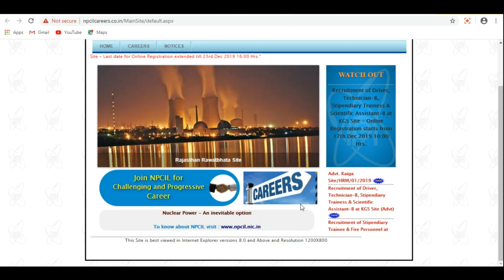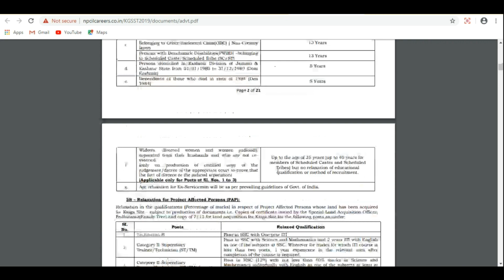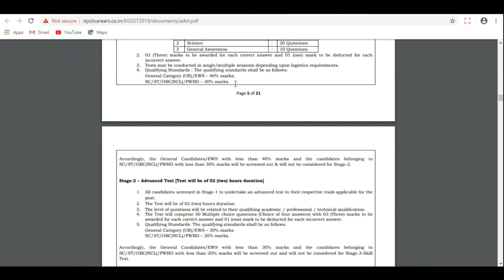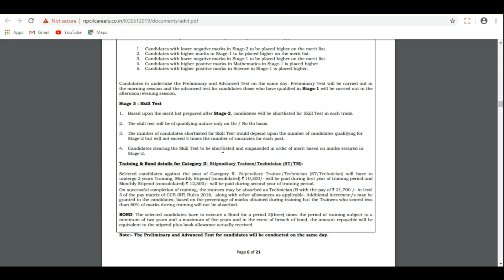NPCIL Recruitment 2019 | Tamilnadu | PermanentJob | Govtjobs | Latest Jobs 2020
Notification:-